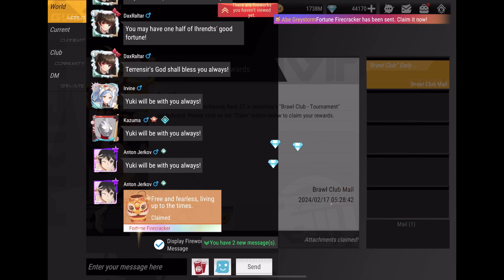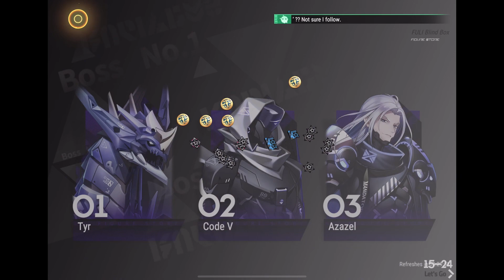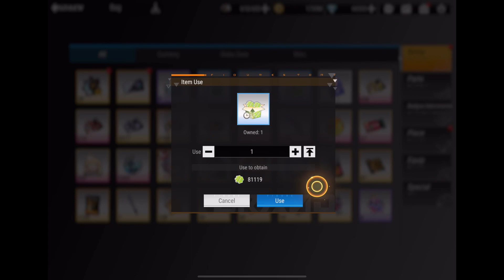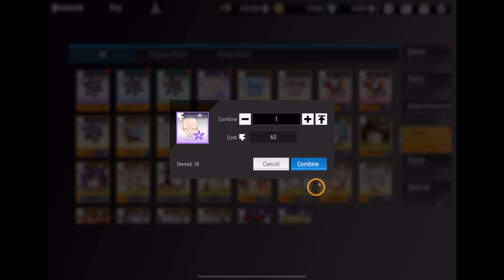Figure Fantasy part 734